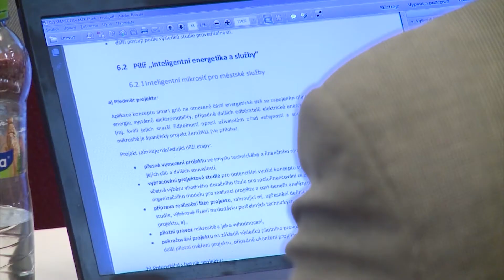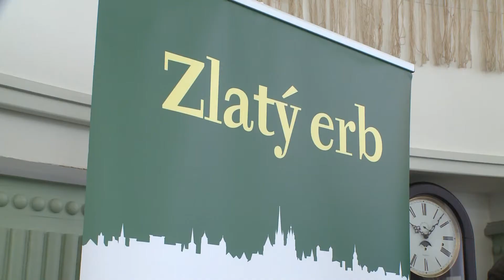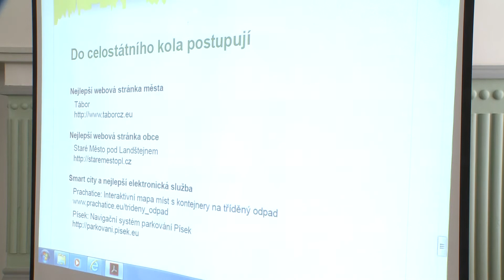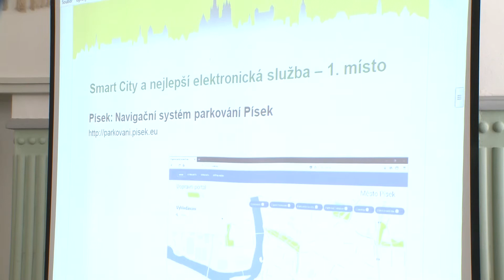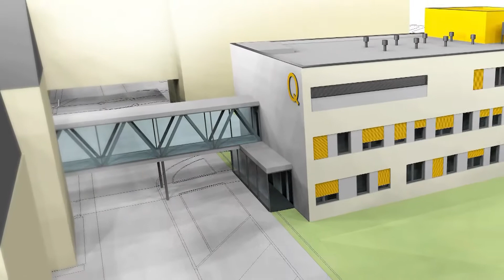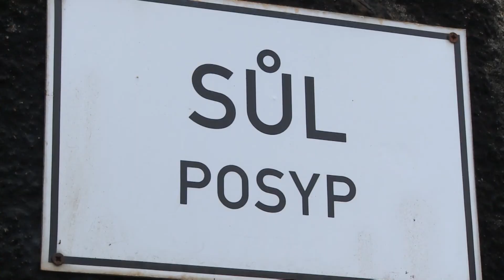Jihočeská televize - U nás v kraji 9.3.2018